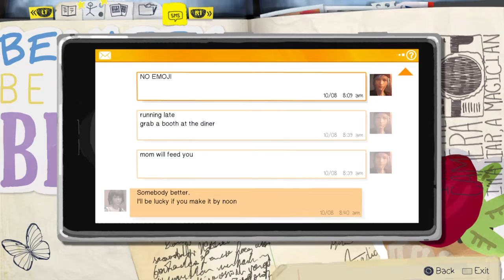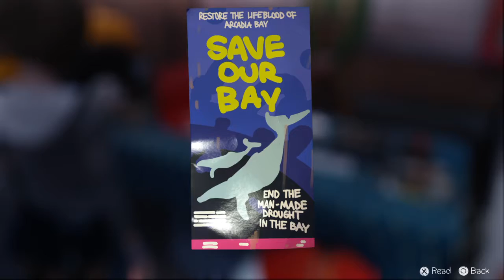Life Is Strange: Out Of Time (Part 5)